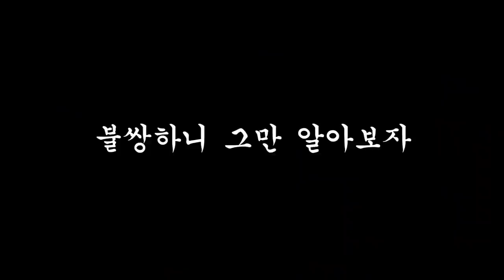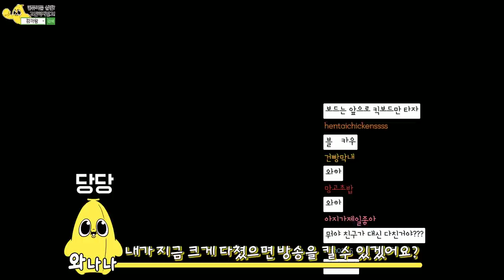혼자 스키장 간 썰..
다들 사정이 있다구 연락은 줬다구...